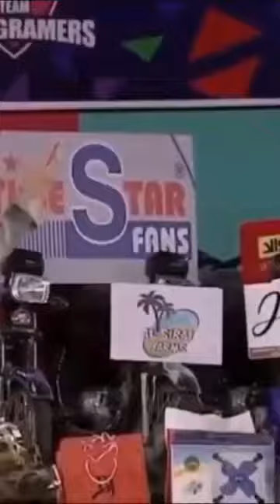Rabeeca Khan With Danish Tamoor Cute lovely & memorable moments together | Tiktok World Offic